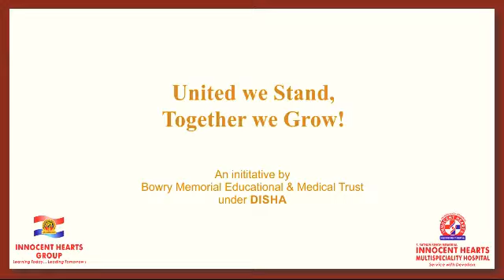PERSPECTIVE || LITTLE INNOCENTITE || COVID 19 || IHGI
Perspective of our little Innocentite in this crucial time.
Listen and execute !